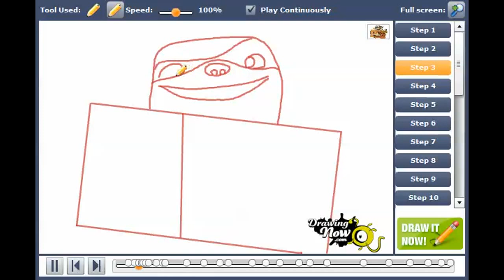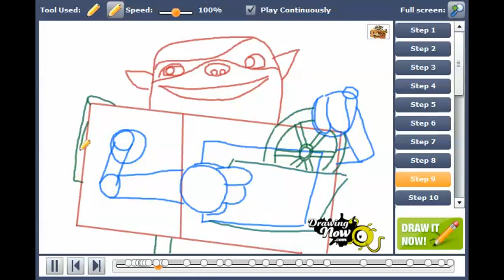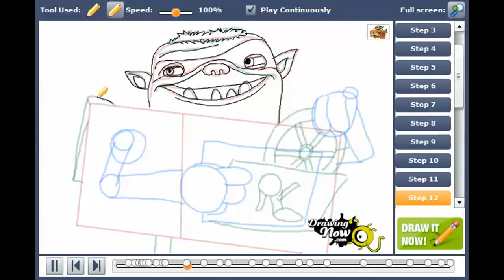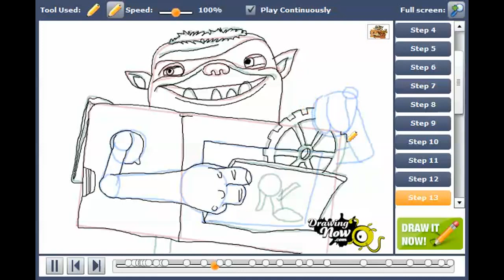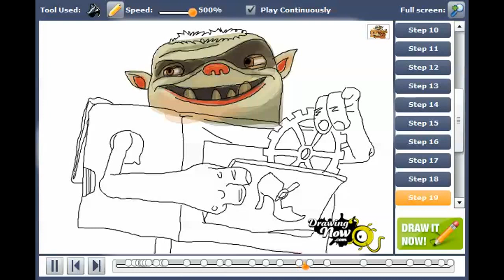How to draw Shoe from The Boxtrolls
You can see the original tutorial of How to draw Shoe from The Boxtrolls